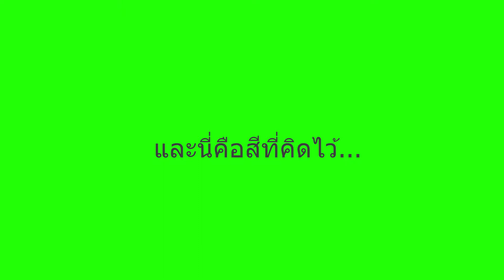Bullet Angel : ปืนโหดประจำSS5